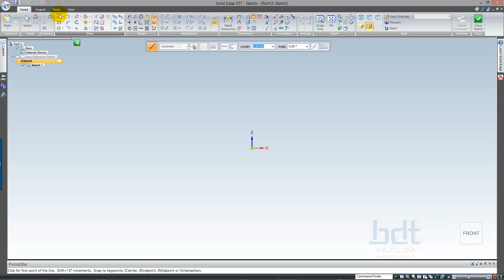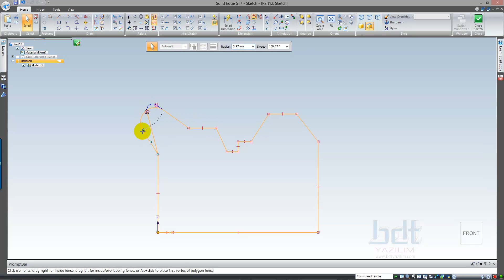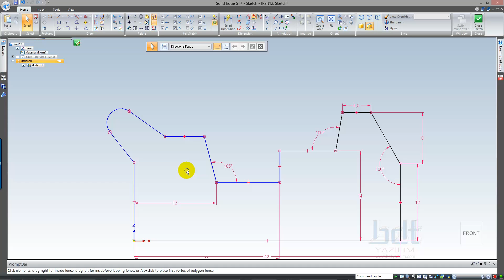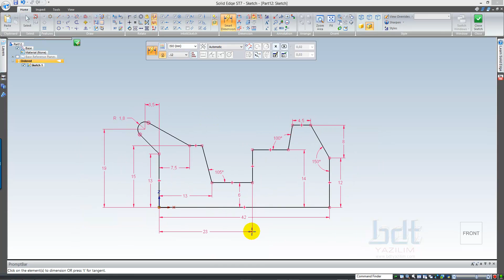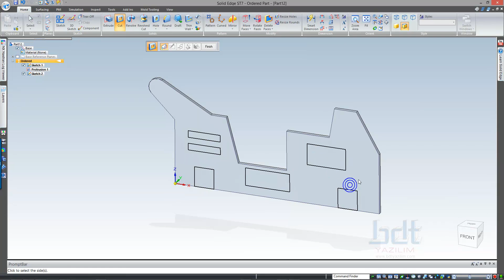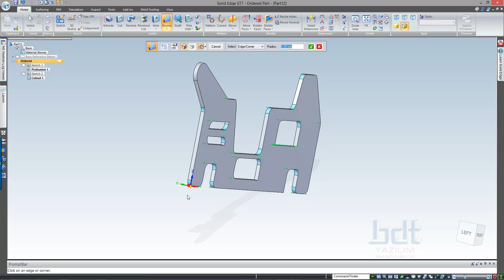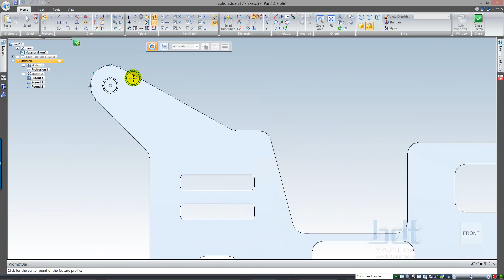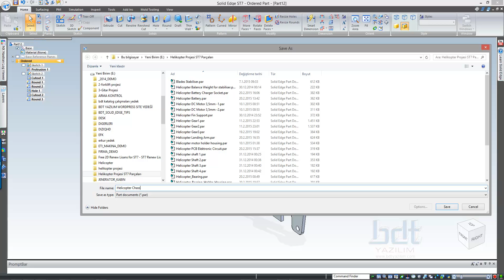Solid Edge ST7 - RC Helicopter Project-28 Helicopter Chassis Support Panel 1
Solid Edge ile RC Helikopter Çizim Projesi - Ordered (Skeç Tabanlı) Modelleme Ortamı - 28.Bölüm